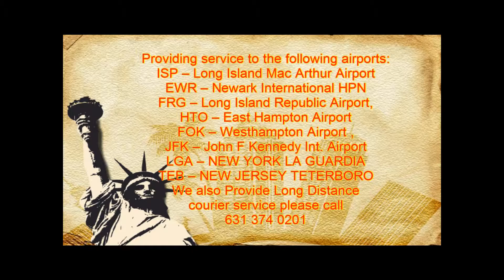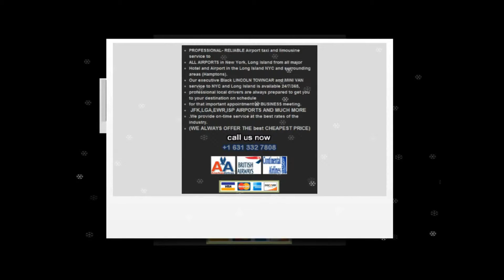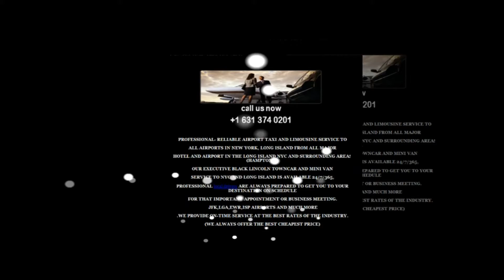PORT WASHINGTON CAR SERVICE AND LIMOUSINE SERVICE,JFK,LGA,ISP,EWR,NYC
PORT WASHINGTON  CAR  SERVICE  AND LIMOUSINE SERVICE

PORT WASHINGTON CAR SERVICE  AND LIMOUSINE SERVICE  provides transportation services from or to Long Island, Jfk airport,Laguardia Airport,Newark Airport,Islip airport,white Plains airport for years.
PORT WASHINGTON  CAR SERVICE  AND LIMOUSINE SERVICE  offers discounted yet excellent town car service with great rates! .
PORT WASHINGTON  CAR SERVICE  AND LIMOUSINE SERVICE  can pick you up from just about anywhere in the East Hampton, Bridge Hampton, Water Mill,Amagensett area,Long Island and take you wherever you need to go, (quickly and on time).